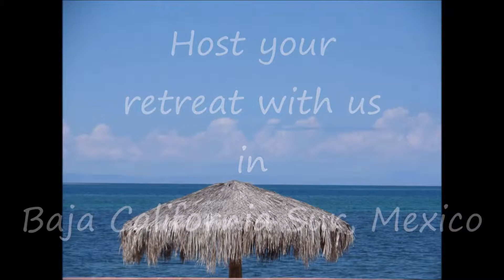Retreat facility and whales playing in the backyard April 2015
Share your practice and energy in this Baja garden.  Make them grow inside and outside.

Or, if you are a yoga teacher interested in sponsoring your own yoga retreat at a beautiful, warm destination, come to Baja Sur.